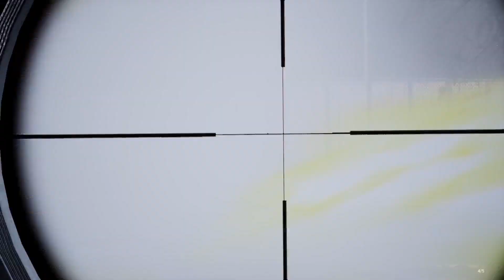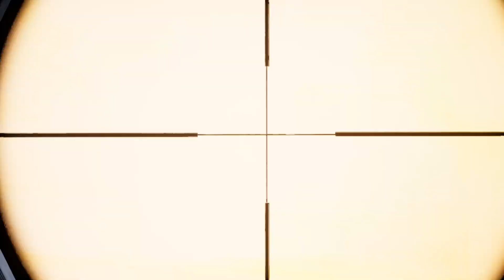Town Run - Mist Survival Gameplay - Ep26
Playing Mist Survival, an Early Access game on Steam.  Awesome Game!  Lot's of fun and continues to get better with each update.

Time to do some looting in the town.  There's a lot of bandits!